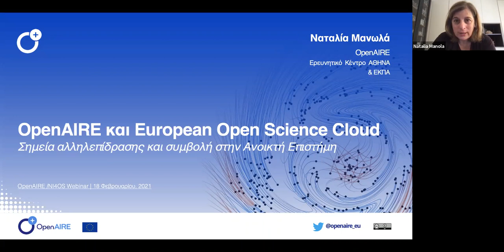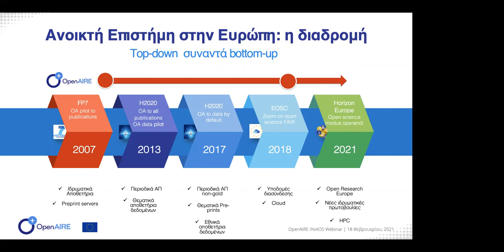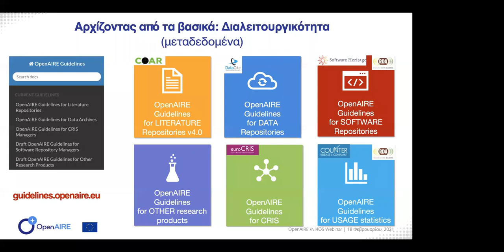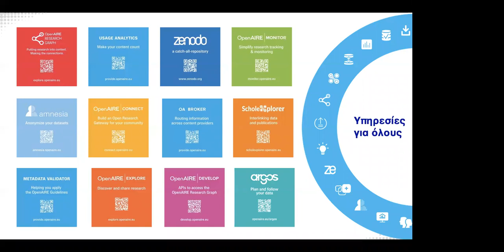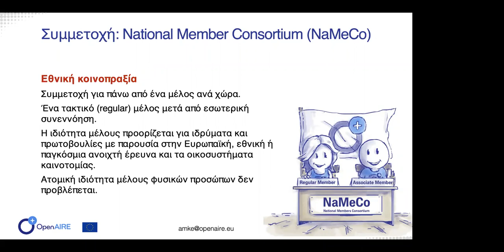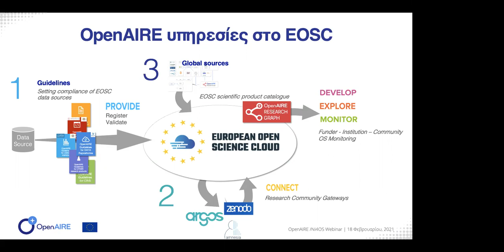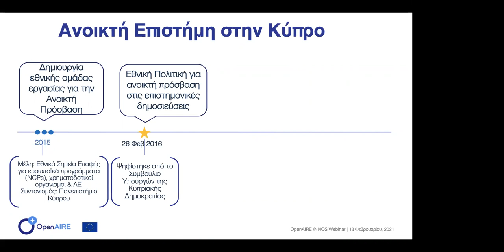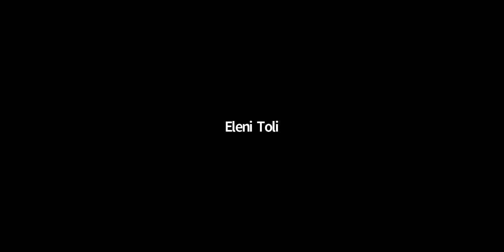OpenAIRE and EOSC: interactions and contribution to Open Science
The OpenAIRE National Open Access Desks for Greece and Cyprus present a webinar on the pan-European e-infrastructure for Open Science - OpenAIRE and the European Open Science Cloud - EOSC. The webinar is also supported by the NI4OS-Europe project. Language: Greek. Natalia Manola, Managing Director of OpenAIRE and the member of the former EOSC Εxecutive Βoard, talks about OpenAIRE, its continuous activity in the European Research Area for more than 10 years now and its evolution into a legal entity based in Greece; about EOSC and its operation, and communicates how OpenAIRE and NI4OS-Europe assist its implementation. In addition, she highlights the changes brought by EOSC in various R&I areas and explains how everyday activities of researchers will be performed as well as what measures are underway to fully support the research process in all its dimensions. The webinar offers updates on: the contribution of OpenAIRE to the EOSC; the EOSC under development and advantages of participating in the EOSC.